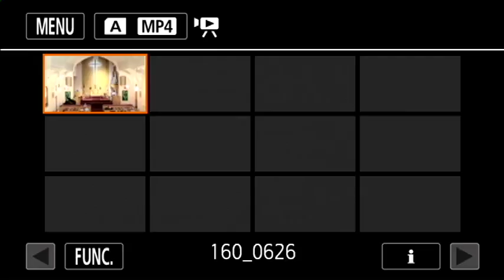First St. Paul's Lutheran Church -Hastings, 6/26/16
Hastings, Nebraska
June 26, 2016 8:25 a.m.
Pastor Joel Remmers "When God Calls"